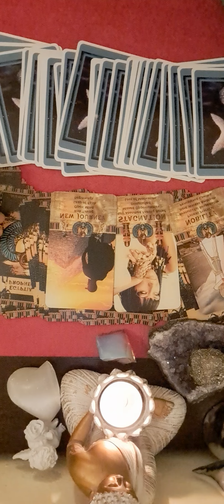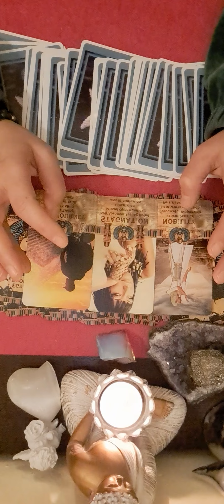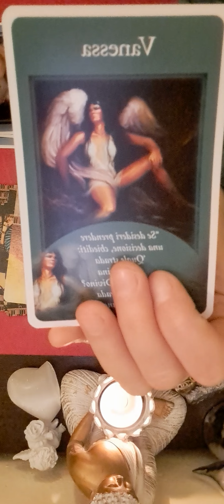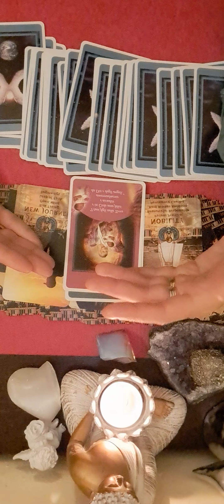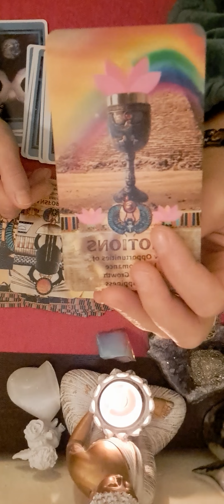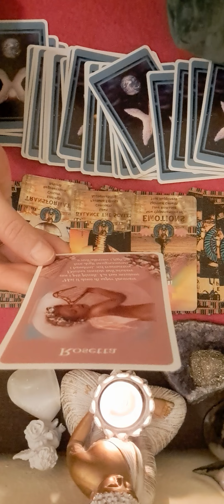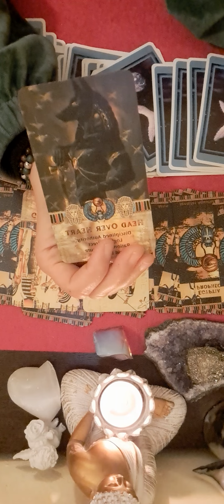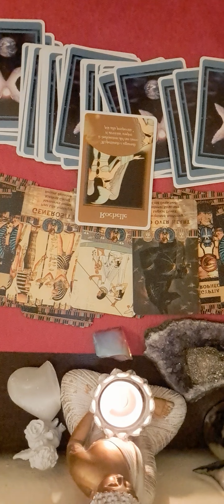💞💞♋️♏️♓️ ZODIILE DE APA RAC SCORPION PESTI 23 DECEMBRIE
SCORPION MIN 5:02
PESTI MIN 8:29